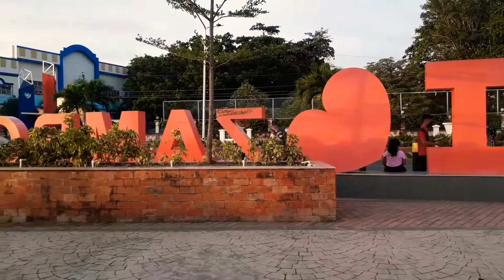Gala Day | Sunset | Christmas View at the Plaza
Nag Unli Gala kame dahil nakalabas na ng bahay ang anak namin. From Sunset view to the Christmas view at the City Hall.